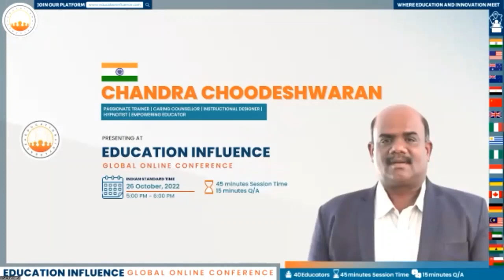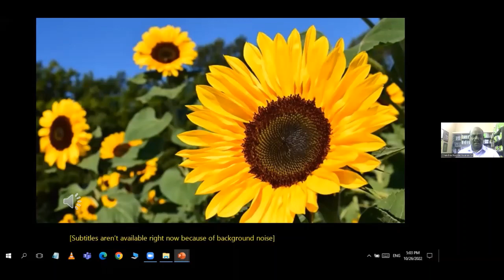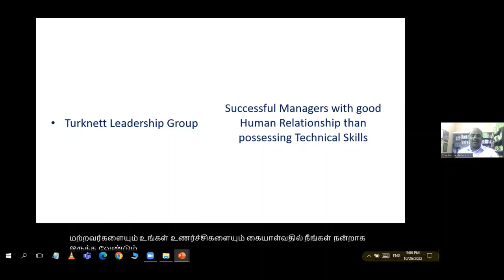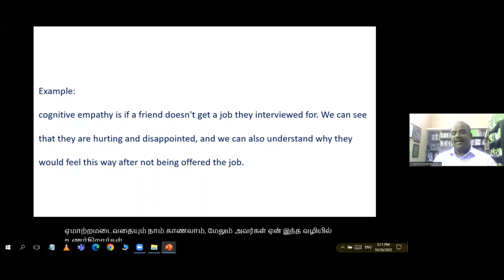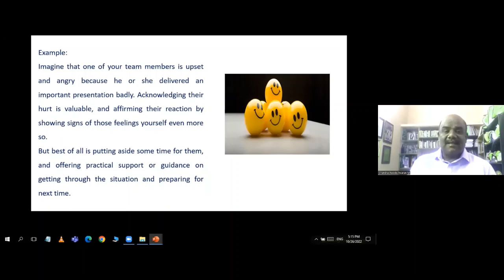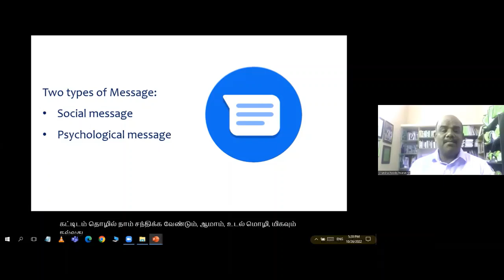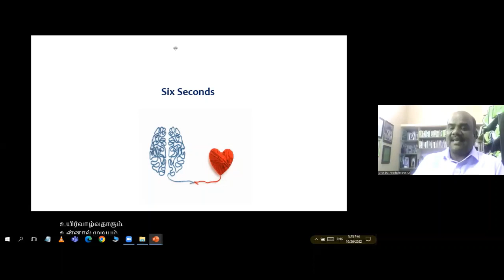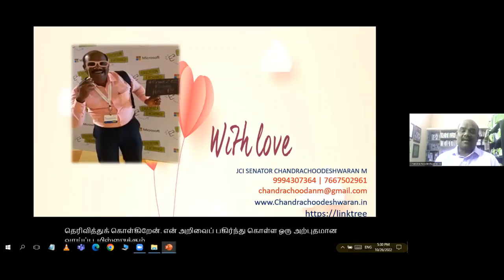Chandra Choodeshwaran | World Education Empathy Week 2022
World Education Empathy Week 2022

Speaker:
Chandra Choodeshwaran (India)
Accreditation Coordinator for Quality School Governance

Session Title:
Empathetic Concern

Session Description:
Empathy and its importance in everyday life.
Three types of Empathy:
1. Cognitive Empathy
2. Emotional Empathy
3. Compassionate Empathy